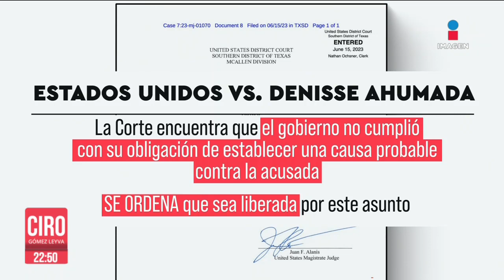Liberan a regidora de Reynosa que transportaba 42 kilos de cocaína | Ciro Gómez Leyva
CiroEnImagen Ordenan la liberación de la regidora de Reynosa que fue detenida en Texas por supuestamente llevar 42 kilos de cocaína escondidos en su camioneta. Un juez desestimó los cargos tras considerar que “el gobierno de EU no cumplió con su obligación de establecer una causa probable”.